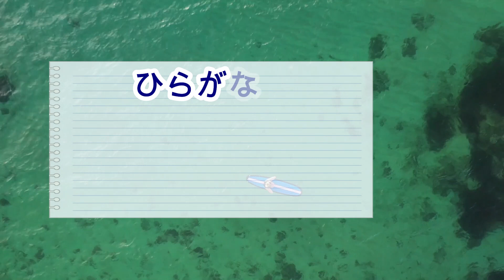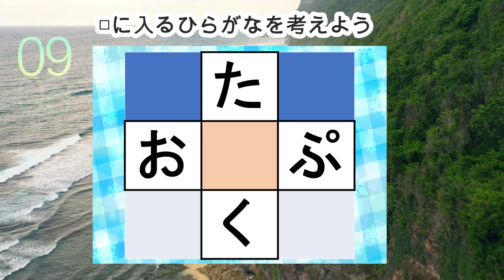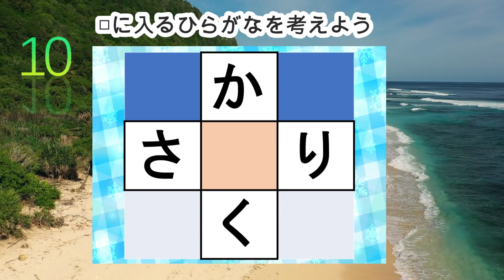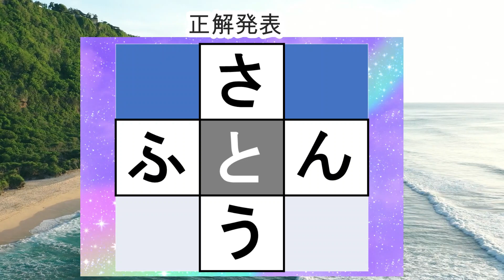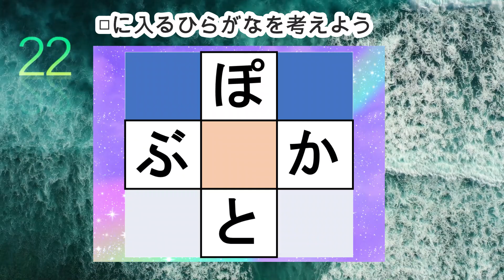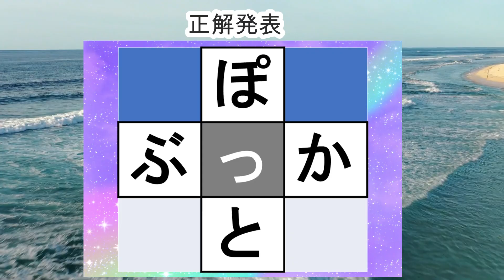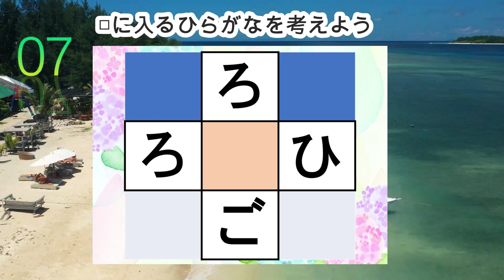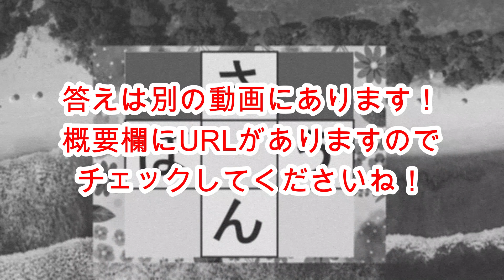327【穴埋め脳トレ】脳に刺激を与えるマス埋め脳トレ！空欄に入るひらがなを考えてもの忘れ対策！マス埋めパズルで認知症予防 全10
0:00 説明
0:27 1問目
1:19 2問目
2:12 3問目
3:02 4問目
3:53 5問目
4:42 6問目
5:32 7問目
6:21 8問目
7:10 9問目
8:02 10問目
8:58 おまけ問題